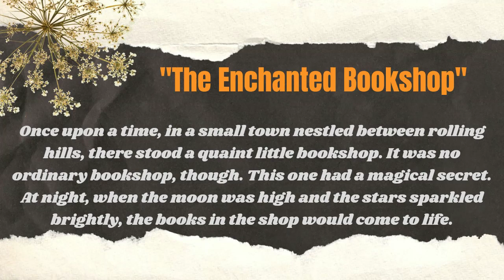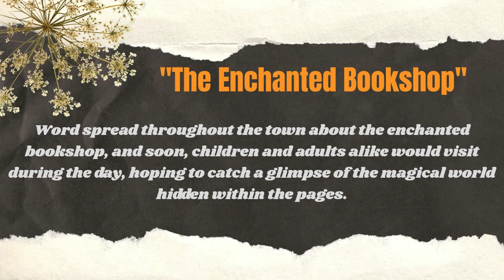Short story English "The Enchanted Bookshop" level 1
"Learn English First channel is your reliable and enjoyable source for learning English through engaging and motivating stories. We aim to provide a fun and effective learning experience for anyone looking to improve their English language skills.

We offer a variety of stories from different genres and levels, starting from simple stories for beginners to more complex literary tales for advanced learners. The stories cover interesting and inspiring topics from all aspects of life, giving you the opportunity to expand your vocabulary and enhance your listening and comprehension abilities.

We make sure to present the content in a simple and understandable manner to ensure your maximum benefit and encourage you to continue. Follow us to enjoy an exciting journey towards improving your English language skills and achieving your educational goals!"